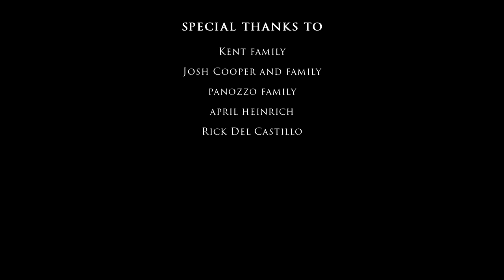Wildlands - A Fantasy Short Film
Wildlands follows Peter, a young boy who wakes up in a mysterious forest with no memory and must befriend a strange creature in order to survive.

-Credits-

Director - Andrew Lamping
Screenplay - Andrew Lamping
Story By - Andrew Lamping and Jeff Stolhand
Producer - Jeff Stolhand and Caleb Kent
Executive Producer - Andrew Lamping

Lead Cast
Peter - Oliver Heinrich
Voice of Henry - Martin Dickinson
Henry - John Panozzo, Caleb Kent

Supporting Cast
Woman’s Voice - Patricia Vonne
Figure in Distance - Andrew Lamping

Director of Photography - Andrew Lamping
Production Designer - Andrew Lamping, Josh Kamp, John Panozzo
Editor - Andrew Lamping and Jeff Stolhand
Associate Producers - John Panozzo, Brandon Perzee
Costume Designer - Andrew Lamping and Caleb Kent
Original Score - Stephen D. Bennett

- Andew Cramping

Tags (ignore): ghost recon wildlands, short film, short films, best short films, sci-fi short film, short movie, kids short movie, sci fi film,science fiction, free science fiction short, free short film, fantasy short film, ghost recon wildlands gameplay, ghost recon wildlands review, tom clancy's ghost recon wildlands